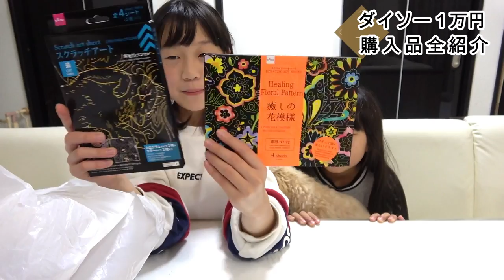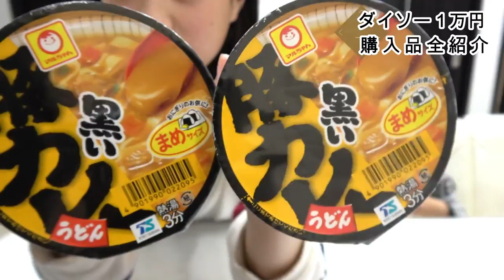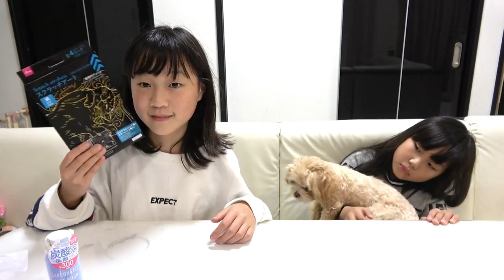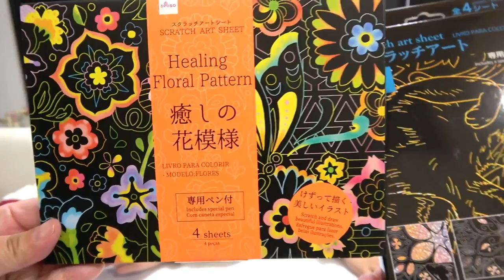超超超大量！日本一のダイソーで１万円お買い物！家族で選んだ購入品を紹介します！ついにコスメも購入！【100均】【しほりみチャンネル】